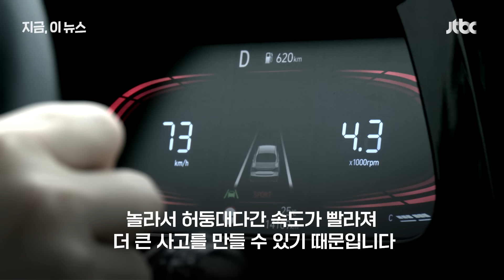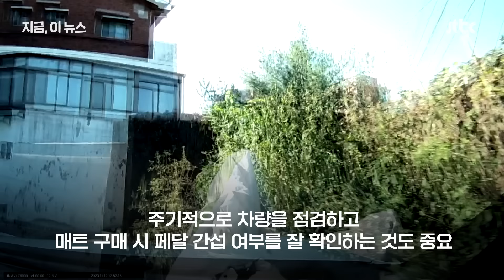급발진 땐 "무조건 바로 추돌해 멈춰야 참사 막는다"…바닥 매트 액셀 간섭도 주의해야｜지금 이 뉴스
지난해 4월, 미국의 한 고속도로에서 급발진 추정 차량 운전자가 경찰에 전화를 걸어 도움을 요청했습니다. 경찰은 "브레이크를 밟으라, 브레이크등이 작동하는지 확인하겠다"고 했습니다. 하지만 브레이크등은 켜지지 않았고, 차는 위험한 질주를 이어갔습니다. 이때 경찰은 다른 대안을 알려줬고, 곧이어 차량은 무사히 멈췄습니다. 어떤 일이 있었던 걸까요. 그리고 만약 운전 중인 차량이 급발진하게 될 경우 어떻게 대처해야 할까요.